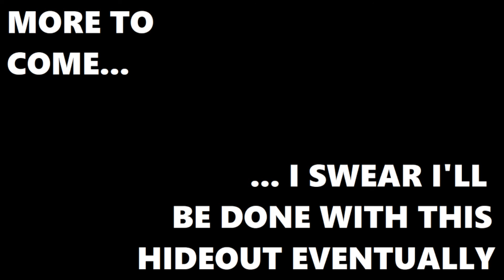Joe Plays Pokémon XD: Gale of Darkness (Part Six)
So THAT's what the XD part of the title means.

Xcessively Defective.